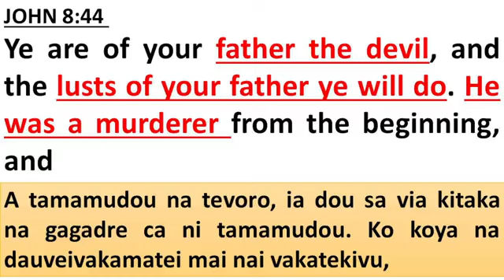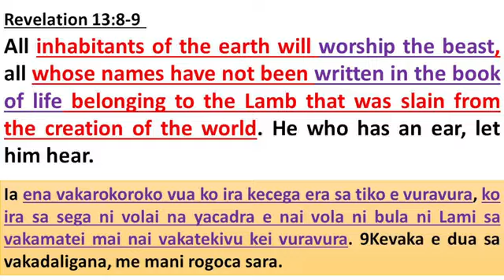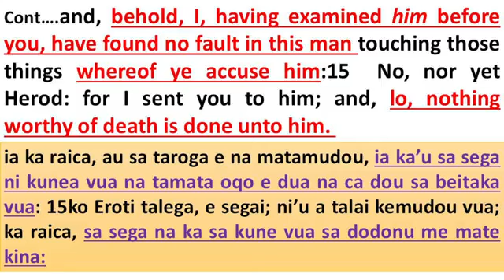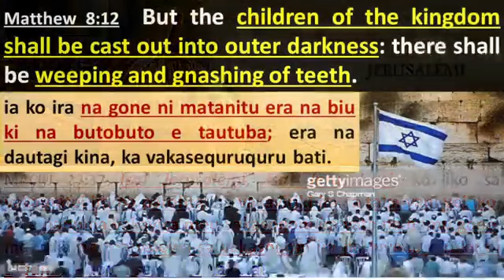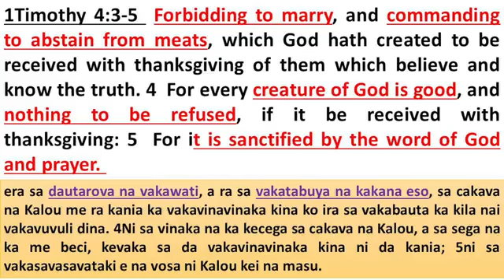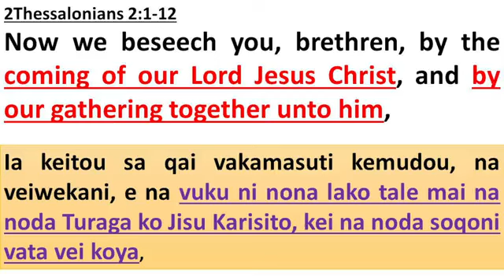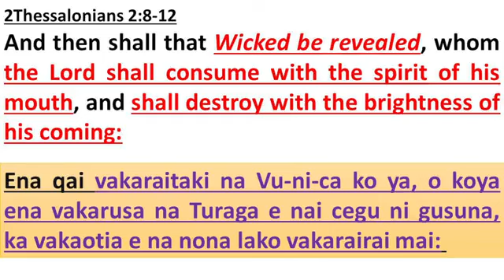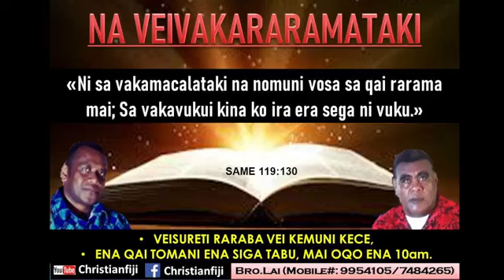Christianfiji2023@TAMAMUDOU NA TEVORO